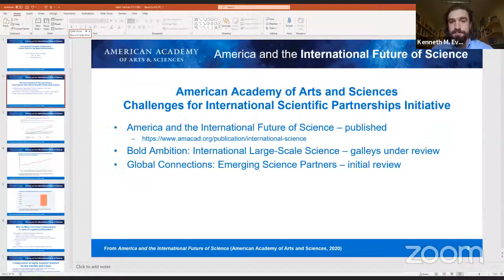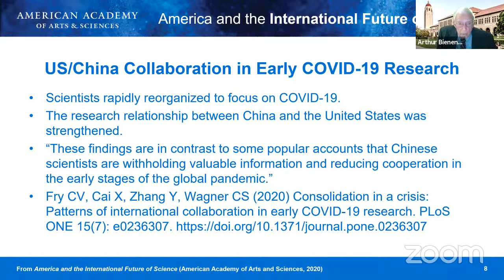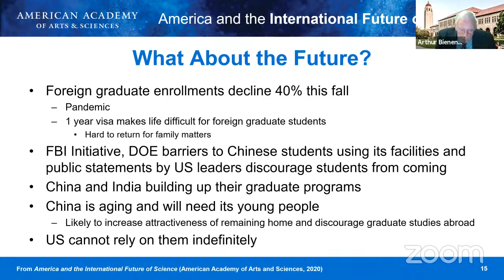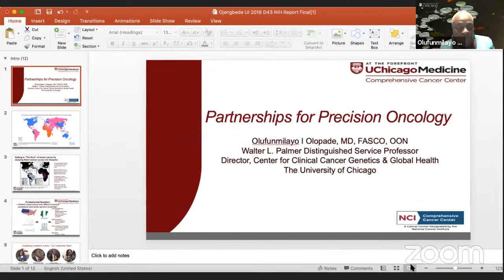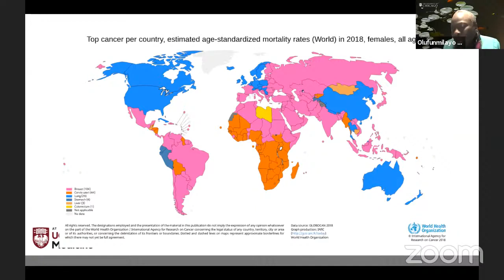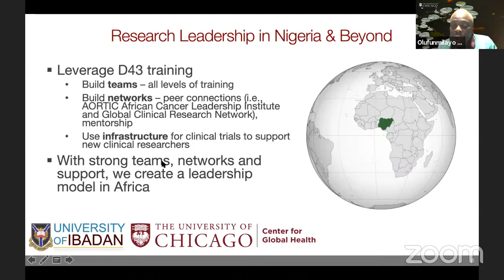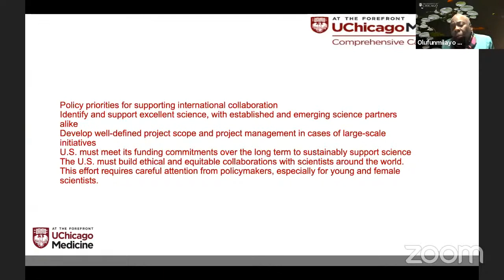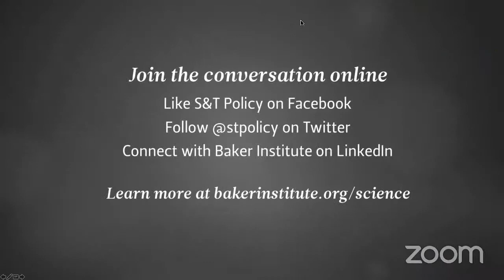International Scientific Collaboration: Critical Tasks for the Biden Administration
At this Civic Scientist webinar, panelists discuss policies the Biden administration can implement to bolster international scientific collaboration and strengthen the U.S. science and technology enterprise.